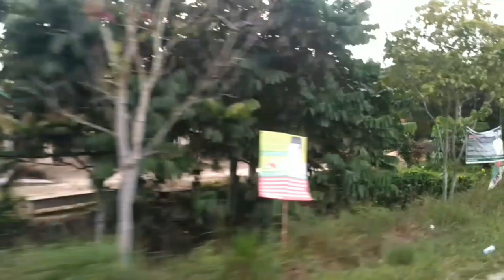GANASNYA SAMBARAN GABUS LANGGAM || CASTING GABUS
Episode 7 ini kita casting lagi bro
Terima kasih..